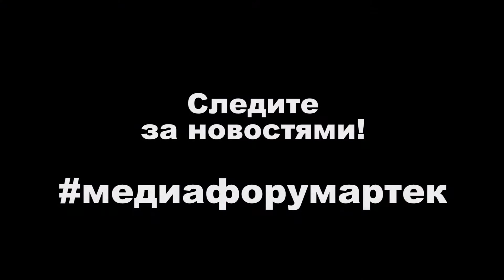BACKSTAGE: Международный медиафорум «Взгляд в медиабудущее» Лиги юных журналистов 2021